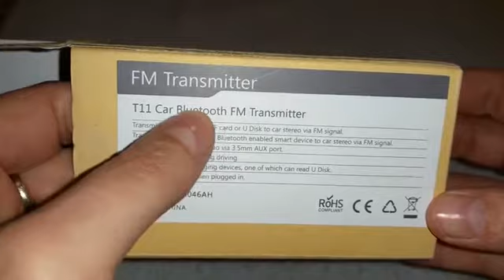Trasmettitore FM Bluetooth Mpow Trasmettitore FM Bluetooth con Chiamate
Trasmettitore FM Bluetooth Mpow Trasmettitore FM Bluetooth con Chiamate Hands-free per Auto, Lettore MP3, Supporta Slot per Scheda TF, USB Port, Micro SD Card